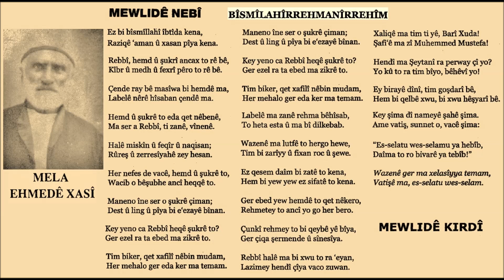Mela Ehmedê Xasî - Mewlidê Nebî (Zazakî )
Bazı Kurmanc mollalar, zaman zaman Melayê Ahmedê Xasî ile şakalaşırlar:
“Siz Zazaların kültürel birikimi var mı? Bizim sayısız edebî eserlerimiz
var.”der. Seyda üzülür:“Bekleyin size göstereceğim!” der ve bir Cuma, namazdan sonra evine kapanır, yazmaya başlar. Diğer Cuma, namazdan evvel bitirip
çıkar, o âlimlere eserini gösterir: “Alın size Zaza edebiyatından küçük bir numune!” der. Mevlidi inceleyenler hayret eder ve Seyda’yı tebrik ederler.